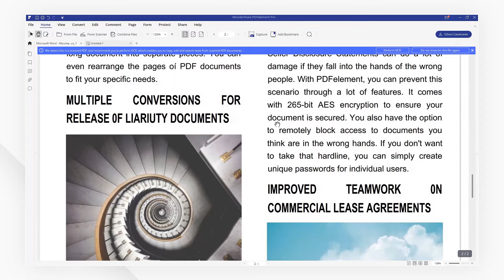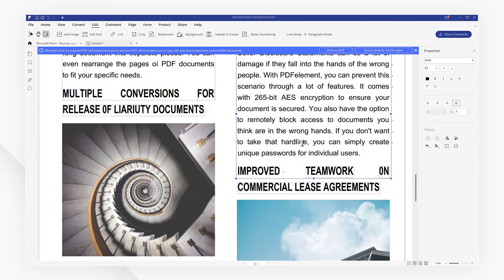How to Create PDF on Windows | PDFelement 7